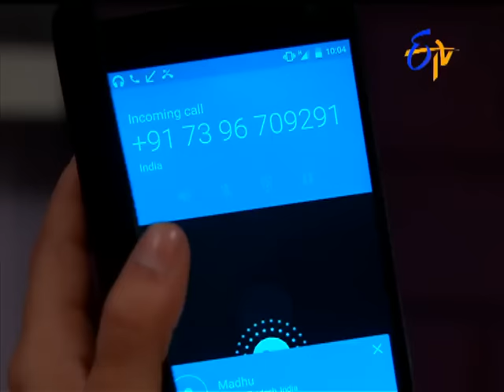Savithri - 30th December 2015- సావిత్రి – Full Episode No 231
Savitri - 30th December 2015 - Episode No 231